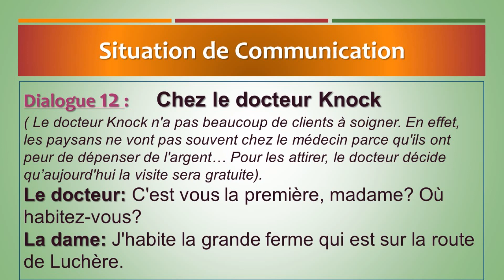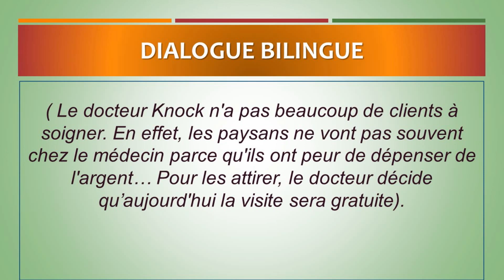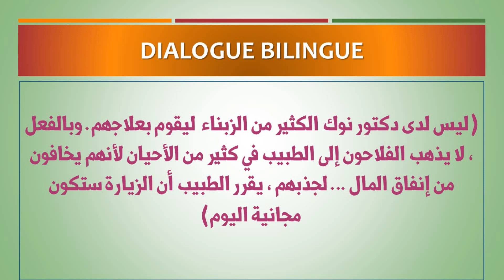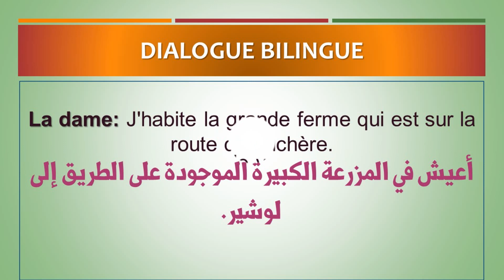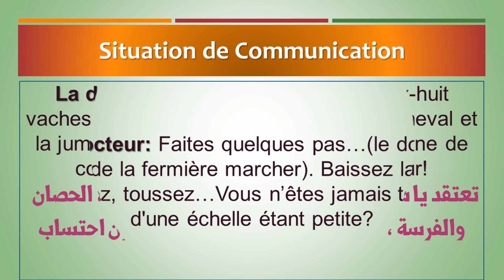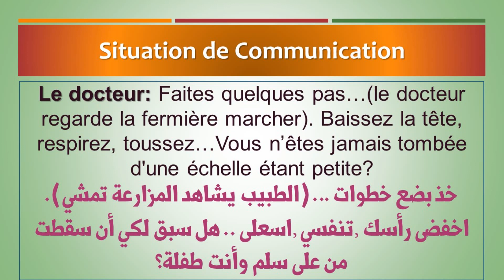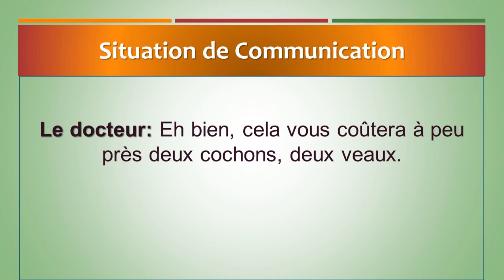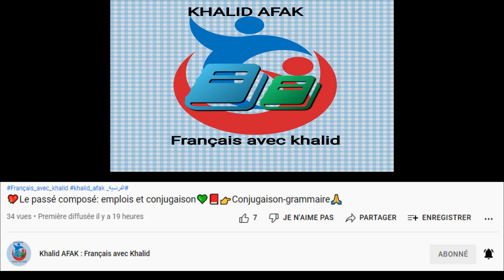Dialogue 12 : Chez le docteur 💛 Conversations en français حوارات بالفرنسية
langue française
français
الفرنسية
تعلم اللغة الفرنسية